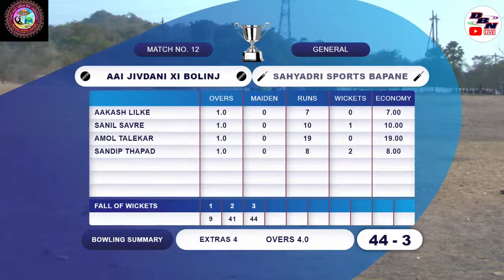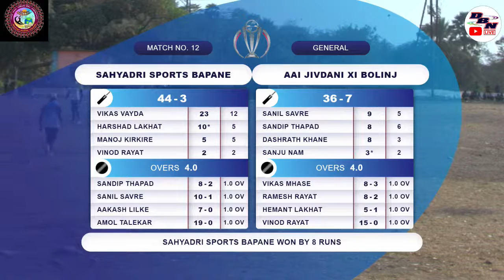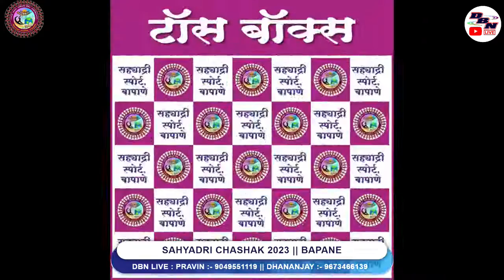DAY 4 || SEMI FINAL 01 || AAI JIVDANI XI BOLINJ VS SAHYADRI SPORTS BAPANE || SAHYADRI CHASHAK 2023